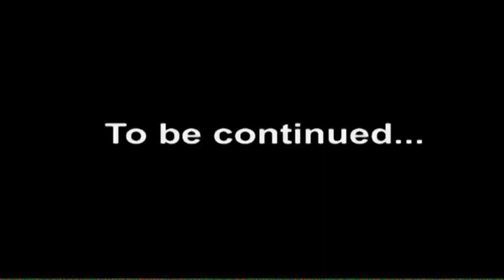Black Coffee at GIMC16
Black Coffee at GIMC 2016